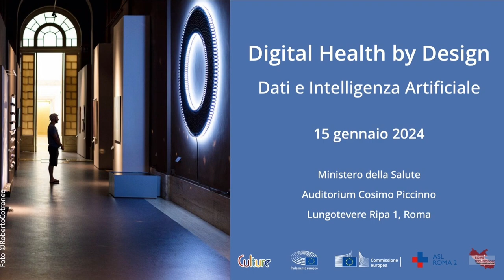Intervento del Mons Vincenzo Paglia insieme a Giorgio Casati al Digital Health By Design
Mons Vincenzo Paglia, Presidente Pontificia Accademia per la Vita
Giorgio Casati, Direttore Generale Asl Roma 2